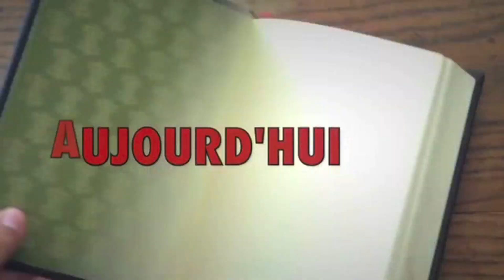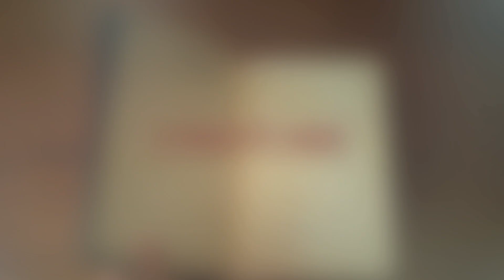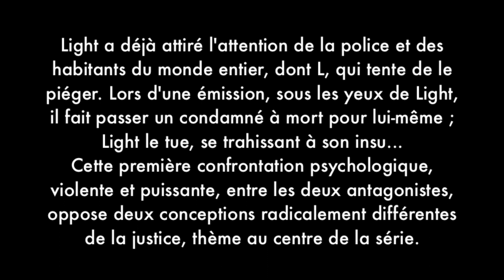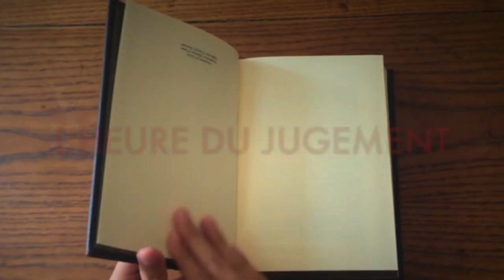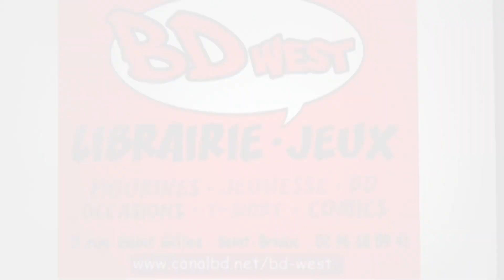UN MANGA MORTEL ! - DEATH NOTE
Salut à tous, bande de lecteurs assoiffés d'encre, nous abordons aujourd'hui, au grand dam du professeur et pour le plus grand plaisir du jeune, l'un des meilleurs mangas : Death Note, de Tsugumi Oba et Takeshi Obata...

La super et superbe librairie BD West : 3, rue St Gilles 22000 Saint-Brieuc